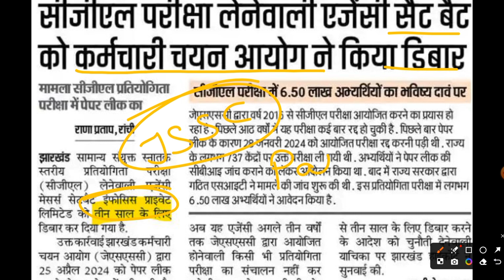JSSC SAHAYAK ACHARYA EXAM DATE 2024 | JTET MAINS EXAM KAB HOGA? JSSC SAHAYAK ACHARYA 2024 NEWS TODAY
YouTube Description:

"Welcome to our latest update on the JSSC Sahayak Acharya and JTET Mains exams! In this video, we'll provide you with the latest news and important dates for the JSSC Sahayak Acharya 2024 exam and the JTET Mains exam.

JSSC

JSSC Sahayak Acharya

JSSC Sahayak Acharya 2024

JSSC Sahayak Acharya Exam Date

JSSC Exam Date 2024

Sahayak Acharya 2024

Sahayak Acharya Exam

JTET

JTET Mains

JTET Exam Date 2024

JTET 2024

JSSC News

JSSC Sahayak Acharya News

JSSC Updates

JSSC 2024

Jharkhand Exams

Jharkhand SSC

Government Exam Updates

Competitive Exams 2024

Educational News

JSSC Notification

JSSC Notification 2024

JSSC Sahayak Acharya Notification

Sahayak Acharya Notification 2024

Sahayak Acharya Recruitment

JTET Exam Preparation

Jharkhand TET

Teacher Eligibility Test Jharkhand

JTET 2024 Exam Date

JTET News

JTET Updates

JSSC Teacher Recruitment

JSSC Exams

JSSC 2024 Exam Dates

JSSC Syllabus

JTET Syllabus

JSSC Preparation Tips

JTET Preparation Tips

JSSC Important Dates

JTET Important Dates

JTET Admit Card

JSSC Sahayak Acharya Syllabus

JTET Mains Syllabus

JSSC 2024 Preparation

JTET 2024 Preparation

JSSC Study Plan

JTET Study Plan

Jharkhand Teacher Exam Date

Jharkhand Teacher Eligibility Test Date

Teacher Exams 2024

Sarkari Exam Dates

Jharkhand Government Exams

JSSC Coaching

JTET Coaching

How to prepare for JSSC

How to prepare for JTET

JSSC 2024 Exam Pattern

JTET 2024 Exam Pattern

JTET Online Application

JSSC Eligibility Criteria

JTET Eligibility Criteria

JSSC 2024 Recruitment Process

JTET 2024 Recruitment Process

JSSC Official Notification

JTET Official Notification

JSSC Updates 2024

JTET Updates 2024

Teacher Jobs in Jharkhand

JSSC Teacher Jobs

JTET Teacher Jobs

JSSC 2024 Important Information

JTET 2024 Important Information

JSSC Online Form

JTET Online Form

JSSC Application Process

JTET Application Process

Jharkhand SSC Teacher Recruitment

JSSC Recruitment Notification

JTET Recruitment Notification

JSSC Exam Schedule

JTET Exam Schedule

JSSC Time Table

JTET Time Table

JSSC Calendar 2024

JTET Calendar 2024

JSSC 2024 Notifications

JTET 2024 Notifications

JSSC Detailed Notification

JTET Detailed Notification

JSSC Updates Today

JTET Updates Today

JSSC Preparation Strategy

JTET Preparation Strategy

JSSC Latest Notification

JTET Latest Notification

JSSC Exam News

Sahayak Acharya Exam News

JTET Exam Updates

JSSC Important Updates

JTET Important Updates

Jharkhand Exam Dates

JSSC Official Updates

JTET Official Updates

JSSC Mains Exam Date